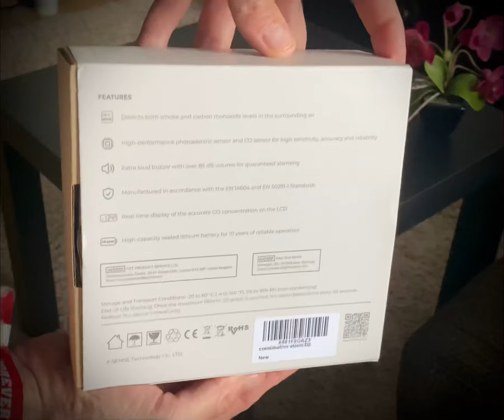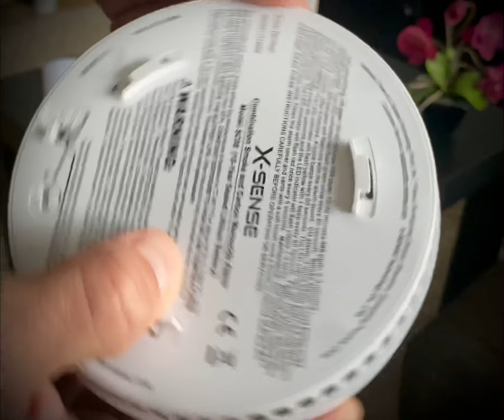X-Sense SC08 combination smoke and carbon monoxide alarm - unboxing